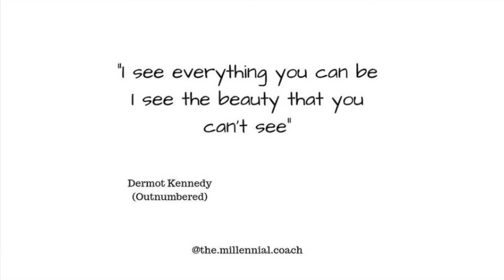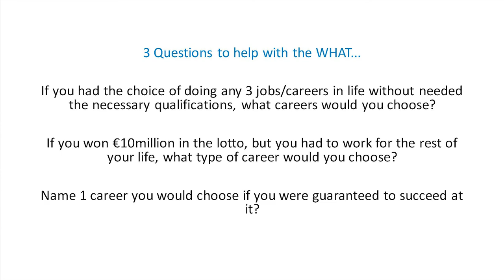Zeminar Presents Thomas McCormack | Focusing on your WHO, to figure out your WHAT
Zeminar 2019: Tuesday October 8th, 2019 was during Global Mental Health Awareness Week what a line up we had, in conjunction with Credit Union.

Thomas McCormack is a Personal & Professional Development Coach who aims to help people work through the barriers and break free from their comfort zone, fears and limiting beliefs so they can begin to work towards living your dream life.

He is also one of the nicest guys on the planet!

Zeminar Presents is the world's first talk series built exclusively for Generation Z and their teachers & parents. Covering mental and physical well-being, equality, sexuality, education, entrepreneurship, activism, volunteering, bullying, cyber-safety, science, motivation, inspiration and so much more.